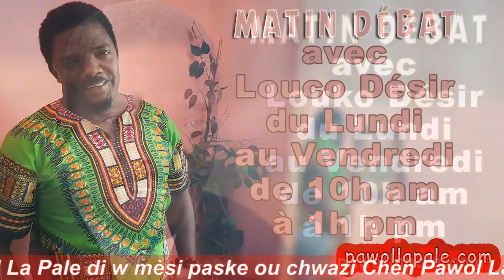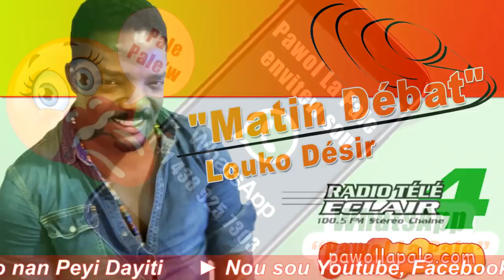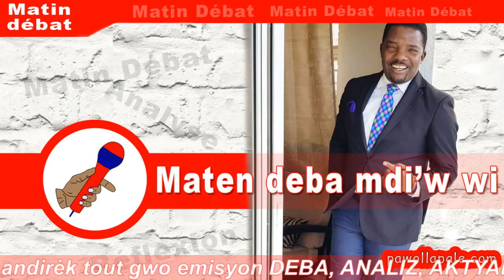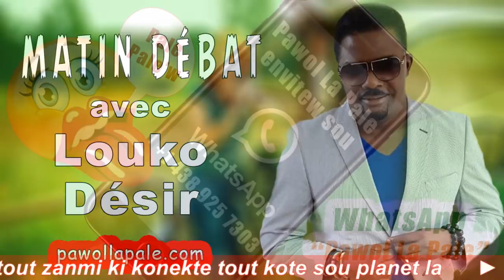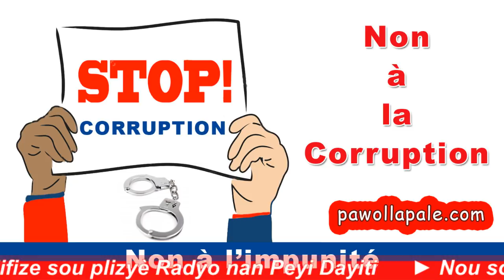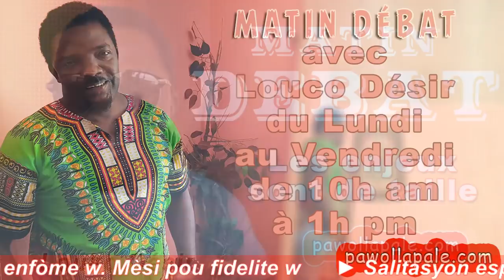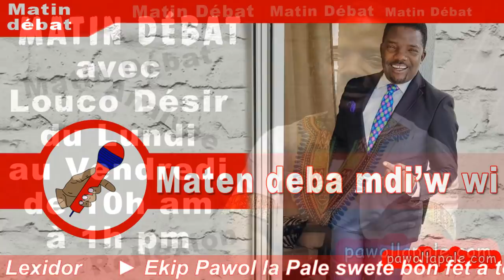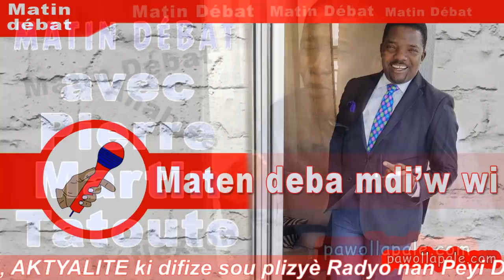MATIN DÉBAT (depi Pòdepè) / Vendredi 7 Décembre 2018 / Louko Désir & Konpayi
MATIN DÉBAT - DIRECTEMENT de PORT-de-PAIX (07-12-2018 ) / Éclair
- Analyses et Réflexions sur les grands points dominant  l'actualité
- Animateurs : Louko Désir, Pierre Martin Tatoute, Esaue César, Robens Telfort (Coordonnateur de l'émission),  Josué Lexidor (reprezantan Matin Débat nan Palman), Jameson Bernabé (Page culturelle),  Frantzy Valmé (Pawol Getto),  Samantha St-Armand (Bilten Nouvèl), Robens Telfort (Page Internationale)